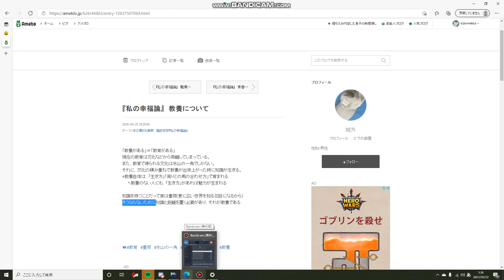みんなの幸福論 福田恒存『私の幸福論』 教養について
頭の良さにもいろいろあって、知識があるのと教養があるのはそれはそれで違うようですが、なんとなく学力試験で高得点を取るためには知識があればなんとかなるわけで、高得点だけ目標にすると教養とのずれが生まれるのかなとも思ったりして。
単語だけじゃなくて興味を持っていろいろ取り組めるといいですよね